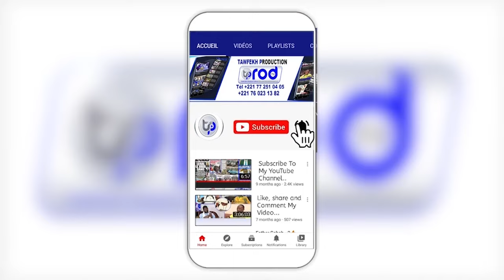🔴Urgent Kadu S.Mbaye Gueye Sylla Point de presse Tribune des 28 de Touba sur le polémique Oumar dian